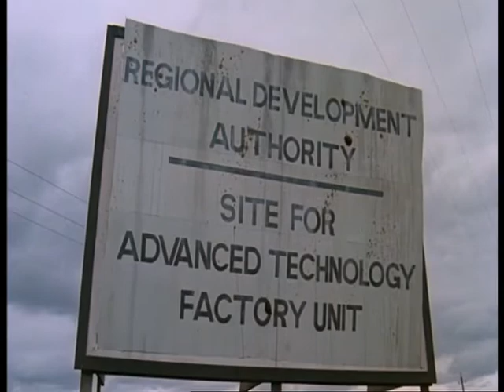Eat the Peach Trailer (1986)